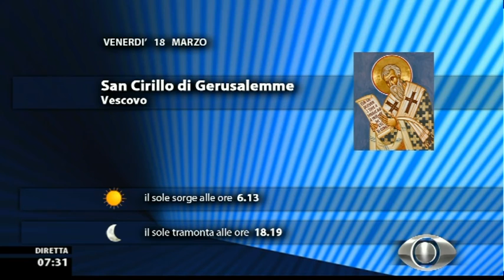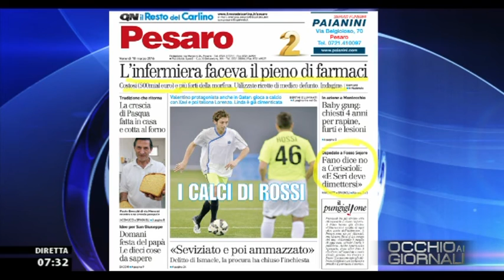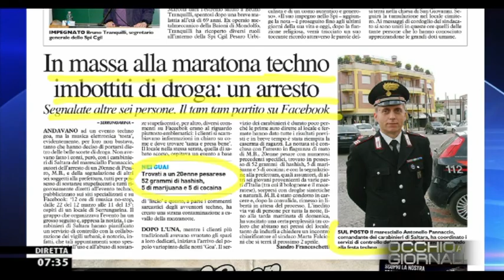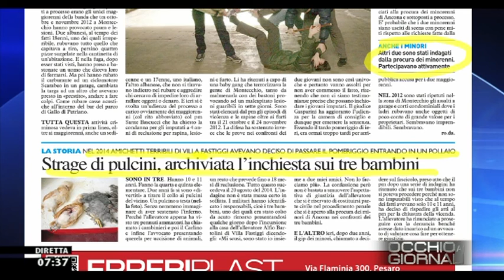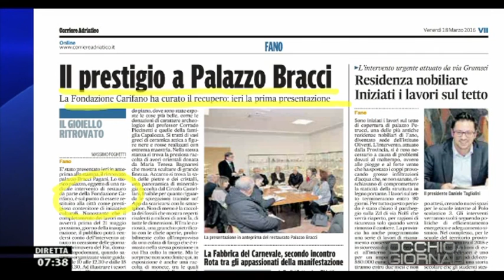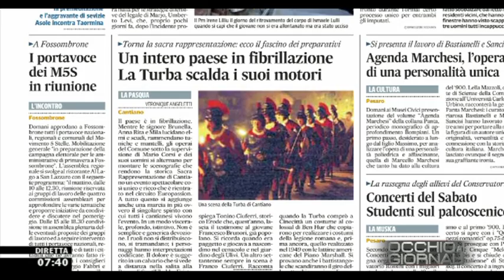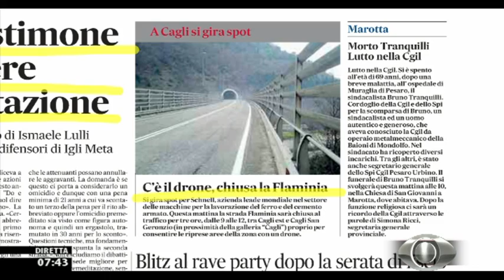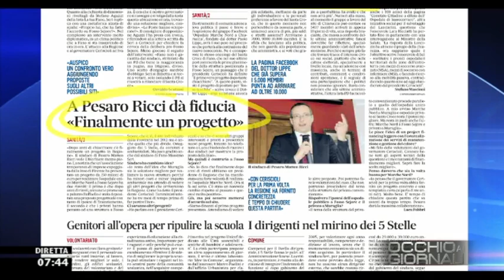Occhio ai GIORNALI 18/3/2016